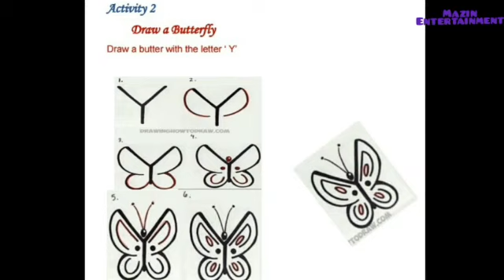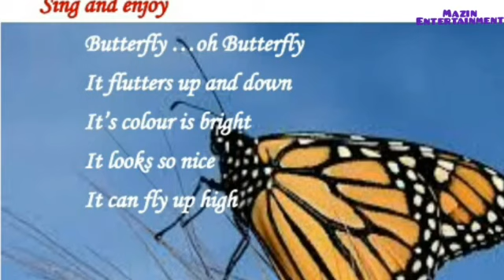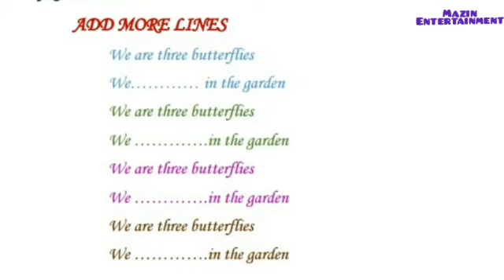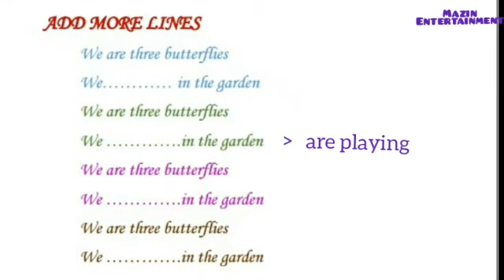VICTERS channel STD 3 English online class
STD 3 English work sheets 11/9/2020